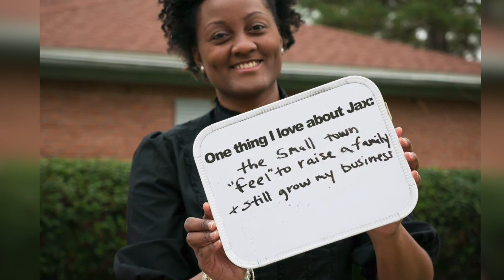My One Thing - 103 One Minute Extra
Find out a little more about local entrepreneur and Northside resident Felicia Wright as she shares her love of Jacksonville's small town feel while still having the opportunity to grown her virtual business, Mentoring Mamas.